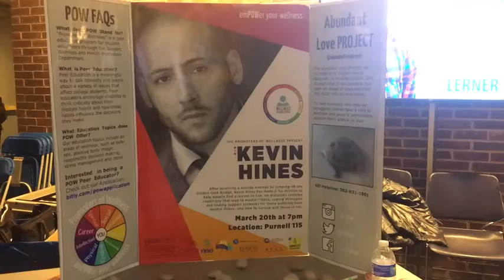UD Wellness Lauren PKG 2